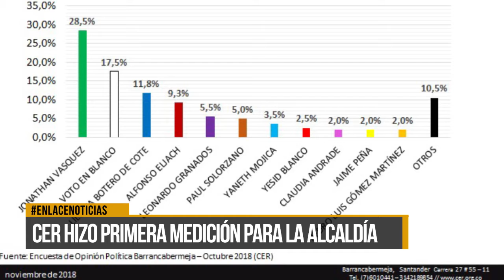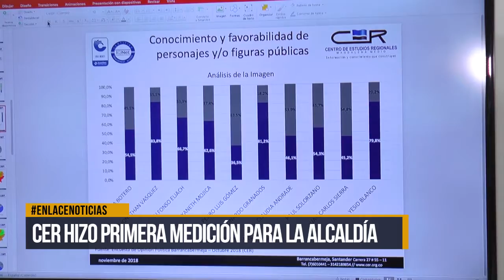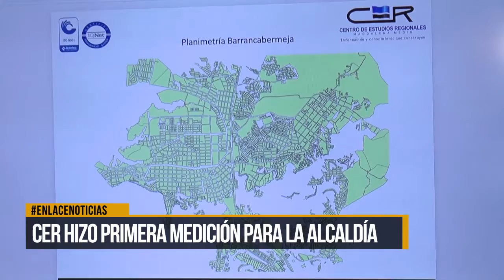CER hizo primera medición para la alcaldía de Barrancabermeja 2019